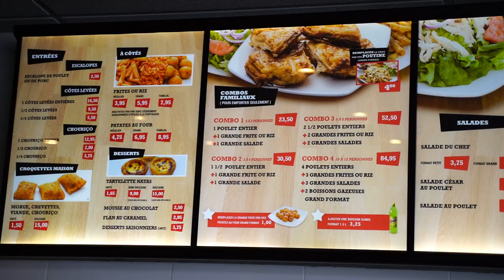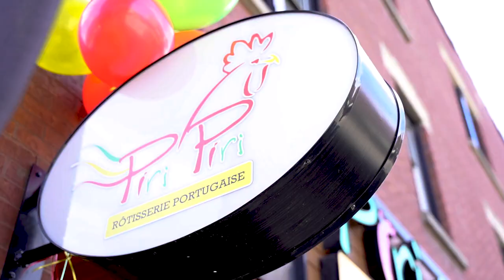Rotisserie portugaise Piri Piri Masson | Montreal.TV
Le restaurant Piri Piri Masson s'est refait une beauté dans le quartier Rosemont à Montréal.  La populaire chaîne de cuisine portugaise compte maintenant cinq succursales à Montréal.  Outre Rosemont, il y a Piri Piri sur Mont-Royal, Piri Piri Côte-des-Neiges, Piri Piri Hochelaga et Piri Piri Quartier latin.  Dans ce reportage, le propriétaire, Antoine Charles Assunçao.